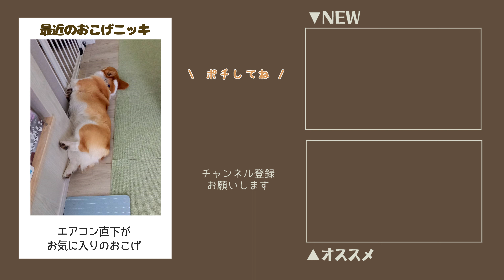知育玩具の遊び方が分からない子犬が取った方法【コーギーとドーギー】